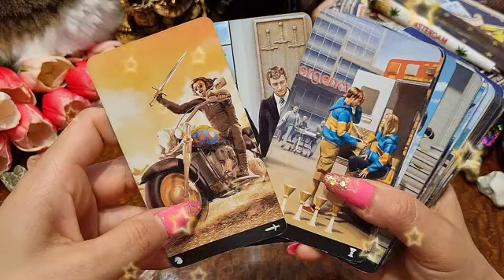برج العقرب من الأن إلى 2 يناير 2023 // الحبيب يتعرض لعذاب من دونك😨و أنت لم تدخل قلبك أحدا غيره💔